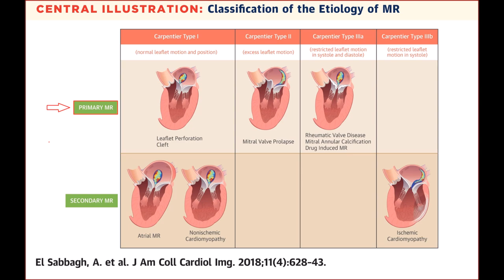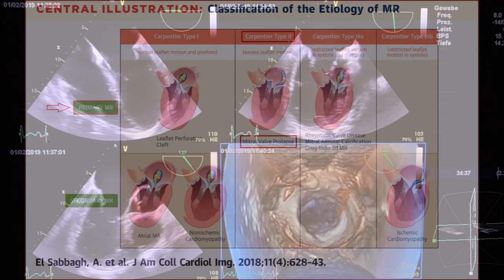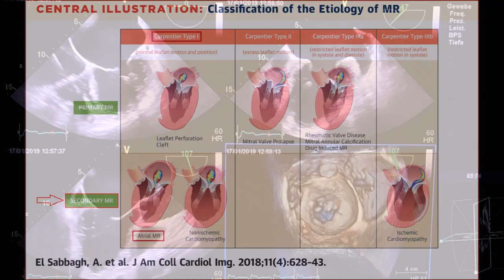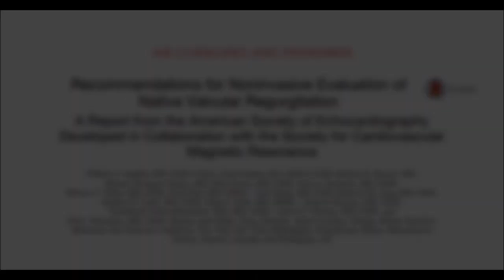Carpentier's functional classification of mitral valve dysfunction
Carpentier in 1980s described a classification, mainly for mitral regurgitation, from the point of view of surgical repair. It took into account the etiology, pathology and pathophysiology of mitral valve dysfunction. Initial classification had classes I-III with subclasses while classes IV and V were added later.

In type I, motion of leaflet margin is normal while there is prolapse or flail leaflet in type II. In type IIIa there is restricted leaflet opening while type IIIb has restricted leaflet closure. Type IVa has systolic anterior motion and type V has features of more than one of the other types. Type I occurs in valve leaflet perforation associated with infective endocarditis. Type II is the pattern seen in mitral valve prolapse. Restrictive opening in type IIIa is the hallmark of rheumatic mitral valve disease and is due to commissural fusion. Type IIIb with defective leaflet closure can be secondary to myocardial infarction or dilated cardiomyopathy. Systolic anterior motion (SAM) in type IVa is characteristic of hypertrophic cardiomyopathy. Combination of rheumatic valvular disease with a perforation induced by infective endocarditis is a typical hybrid condition qualifying for type V.